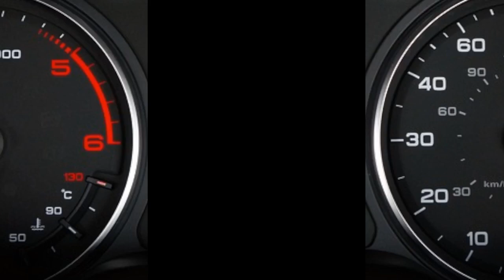Mobilize Limo: Scopri l'auto elettrica con 450 km di autonomia!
Mobilize Limo: elettrica da 450 km di autonomia

Nel video ''Mobilize Limo: elettrica da 450 km di autonomia'', esploriamo in dettaglio la nuova vettura elettrica di Mobilize, un marchio innovativo che si sta affermando nel panorama automobilistico. La Limo rappresenta un passo avanti significativo nella mobilità sostenibile, combinando design moderno, tecnologia all'avanguardia e un'eccezionale autonomia di 450 km.

In questo video, vi porteremo a scoprire le caratteristiche principali della Mobilize Limo, a partire dal suo design elegante e aerodinamico, che non solo attira l'attenzione, ma contribuisce anche all'efficienza energetica del veicolo. Analizzeremo gli interni spaziosi e confortevoli, pensati per offrire un'esperienza di guida piacevole sia per il conducente che per i passeggeri. Ogni dettaglio è stato curato per garantire il massimo del comfort e della funzionalità.

Un aspetto fondamentale della Limo è la sua autonomia. Con 450 km di percorrenza con una sola carica, questa vettura è ideale per gli spostamenti quotidiani in città, così come per viaggi più lunghi. Durante il video, discuteremo delle tecnologie di ricarica rapida che rendono la Mobilize Limo ancora più pratica, permettendo di ricaricare la batteria in tempi brevi e rendendo la mobilità elettrica accessibile a tutti.

Inoltre, approfondiremo le soluzioni tecnologiche integrate nella Limo, come i sistemi di assistenza alla guida, che aumentano la sicurezza e il comfort durante la guida. La connettività è un altro punto forte di questo modello, con funzionalità smart che permettono di controllare il veicolo tramite smartphone, rendendo l'esperienza di guida ancora più interattiva e personalizzata.

Il video include anche interviste con esperti del settore e testimonianze di utenti che hanno già avuto l'opportunità di provare la Mobilize Limo. Scopriremo le loro impressioni e come questa vettura si inserisce nel contesto della mobilità urbana moderna, sempre più orientata verso soluzioni ecologiche e sostenibili.

Infine, discuteremo del futuro della mobilità elettrica e del ruolo che Mobilize intende giocare in questo panorama in evoluzione. La Limo non è solo un'auto, ma un simbolo di un cambiamento verso un futuro più verde e responsabile.

Non perdere l'occasione di scoprire tutto ciò che la Mobilize Limo ha da offrire. Preparati a essere ispirato dalla rivoluzione della mobilità elettrica!